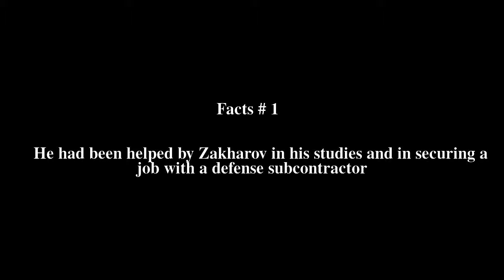Gennadi Zakharov Top # 5 Facts